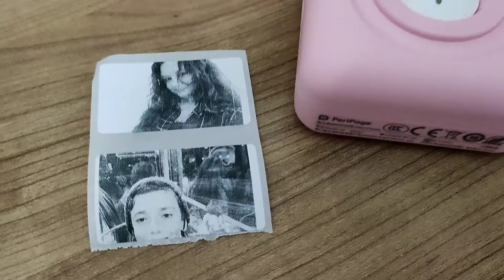Cómo utilizar tu mini impresora Printer, súper fácil.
Editado por VideoGuru bellezas, aquí les muestro como utilizar su mini impresora Printer, es algo sencillo que te va encantar, un abrazo fuerte para todos y mis hermosas sigan tan fabulosas como siempre 🥰